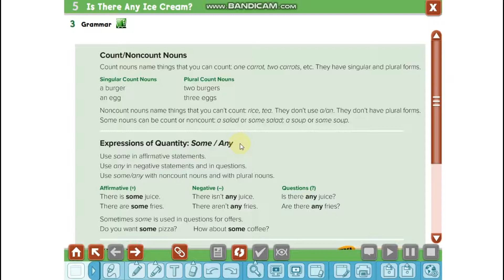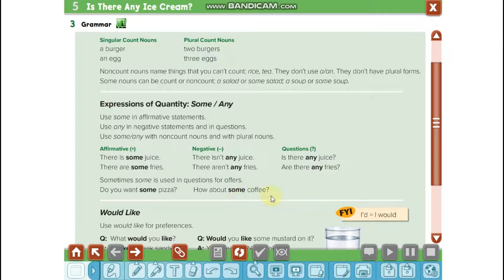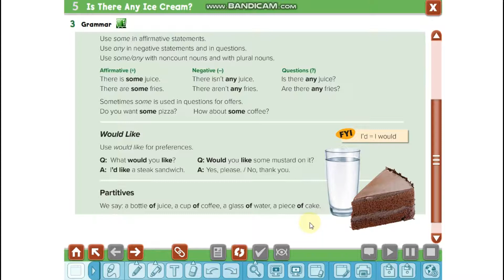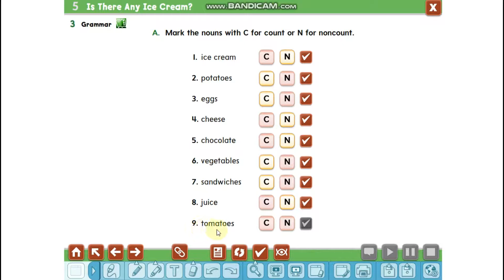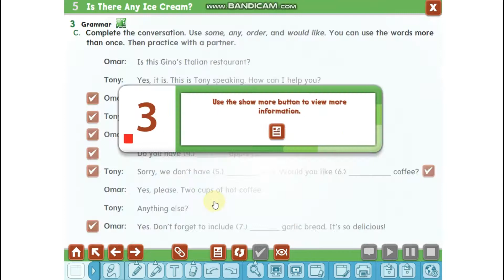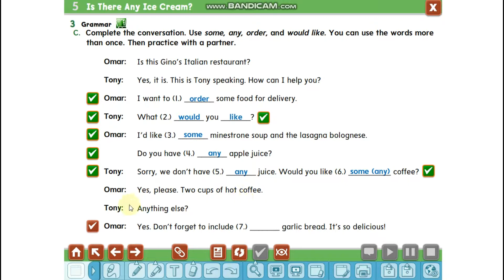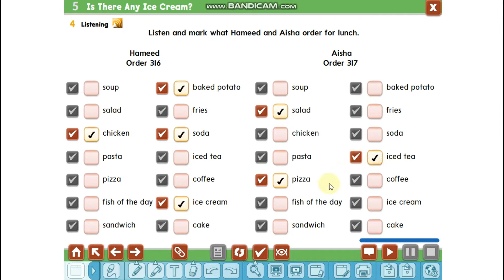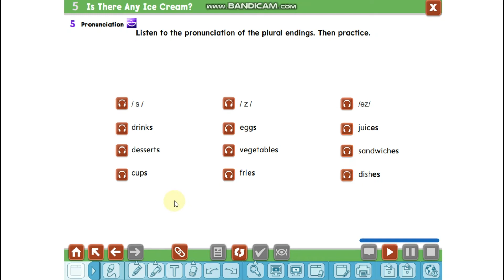الصف الثاني المتوسط لغة إنجليزية الوحدة الخامسة درس 3